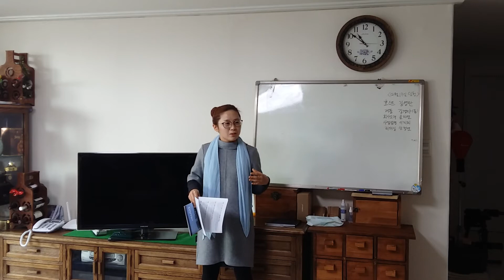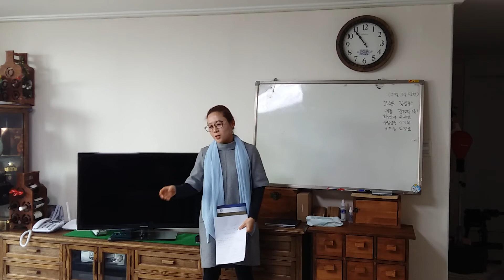Usana 회사소개 은평 문지연 리더 u1패밀리